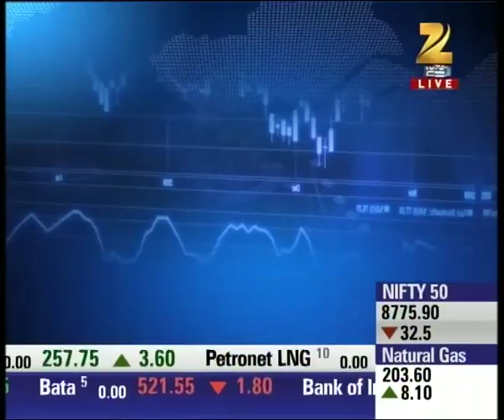Indications of initial pressure, possibility of market opening at 8750 level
Indications of initial pressure, the possibility of market opening at 8750 level. Watch this special segment and get to know more here.